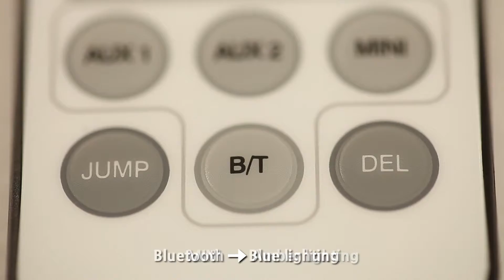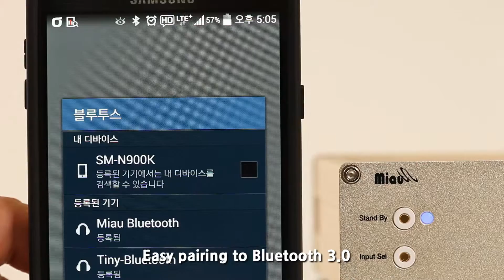KP-A214 : Hi-Fi system